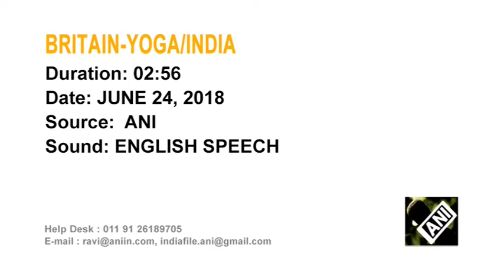25 Jun, 2018: Indian Yoga Guru Baba Ramdev teaches Yoga in UK cities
25 Jun, 2018 (ANI): Indian Yoga Guru Baba Ramdev teaches Yoga in UK cities